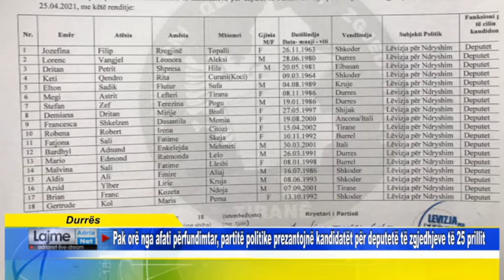Pak orë nga afati përfundimtar, partitë politike prezantojnë kandidatët për deputetë të zgjedhjeve